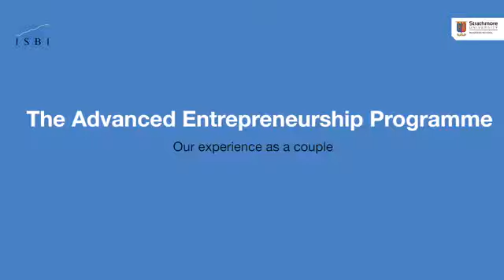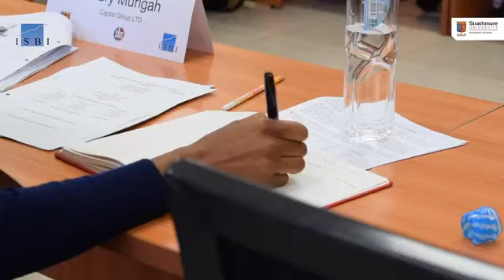Musimbi & Agnes Kinako: ISBI Advanced Entrepreneur Testimonial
Mr. & Mrs. Kinako are co founders & directors at Neema Hospital in Kitui who have been through the Advanced Entrepreneurship Program by ISBI Institute @ Strathmore University Business School